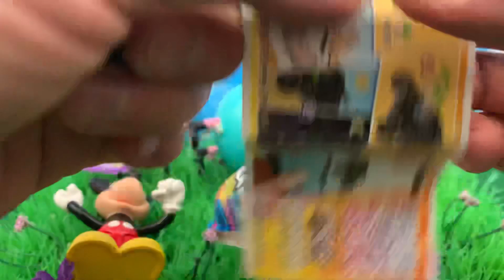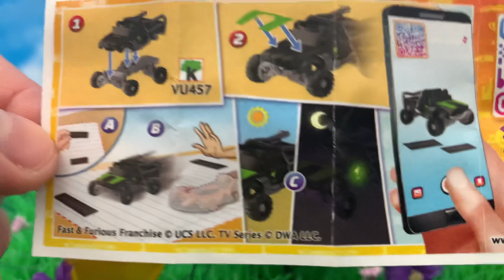Mickey and Daddy Pig 🤣 FUN with Kinder Joy for Kids